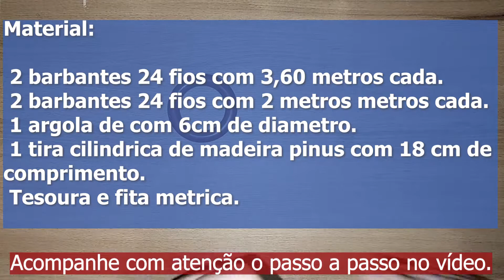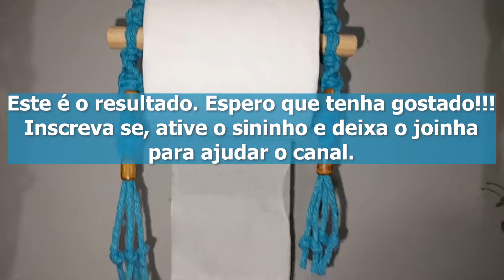Aprenda o básico do macramê 🧶 Tutorial suporte para papel higiênico simples, fácil e rápido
Aprenda o básico do macramê 🧶 Tutorial suporte para papel higiênico simples, fácil e rápido - Link deste vídeo - SE INSCREVA e ATIVE O SININHO, DE JOINHA, COMENTE OU COMPARTILHE, MUITO OBRIGADO POR ASSISTIR!!!

Neste  vídeo eu irei te ensinar passo a passo, linha por linha, nó por nó, como fazer o nó de laçada, nó quadrado alternado espaçado enquanto montamos o nosso suporte para 2 rolos de papel higiênico.

⚠️CONFIRA OS OUTROS VÍDEOS DO CANAL.
Links vídeos macramê por etapas, suporte para plantas fácil